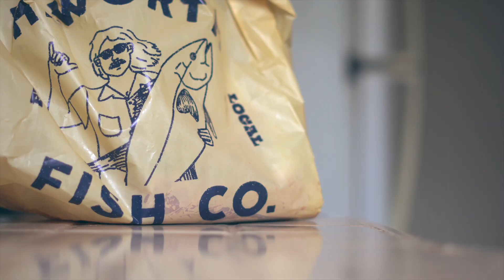comparison is the thief of joy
This video is about how comparison is the thief of joy.